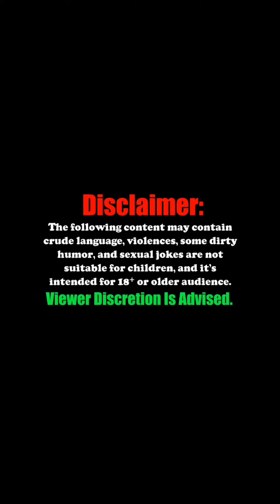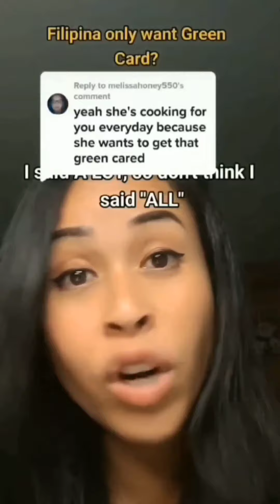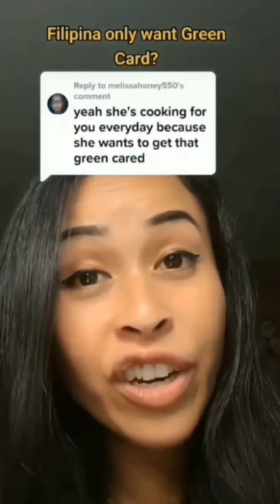Is Willing To Cook